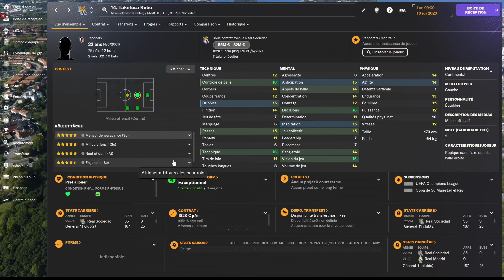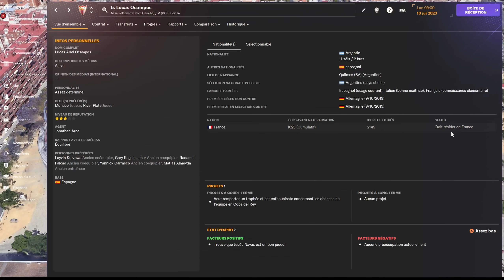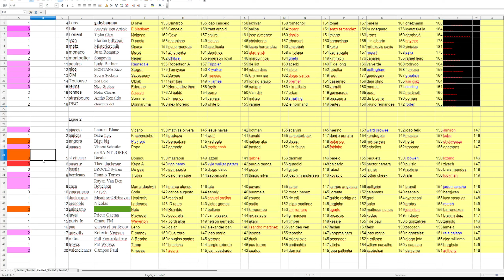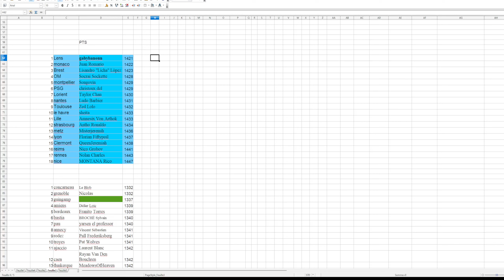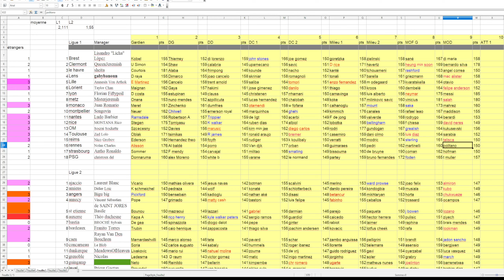EXPERIENCE fm24 GABY LEAGUE : LE DUO MESSI NEYMAR REVIENT EN LIGUE 1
ACHETER FM24 pour moins de 40Euros

-10% pour découvrir le maté, la boisson énergisante 100% naturelle et brûle graisse préférée des sportifs Rendez-vous
10% avec le code GABYBANOUN

cashback
Vous voulez gagner de l'argent sur vos achats en ligne et magasin :

 5 Euros de gagner à l'inscription , des économies sur de nombreux sites et vous récupérez de l'argent quand vous dépensez ,

3 Euros de gagner à l'inscription , des économies sur de nombreux sites et vous récupérez de l'argent quand vous dépensez

3 Euros de gagner à l'inscription , des économies sur de nombreux sites et vous récupérez de l'argent quand vous dépensez